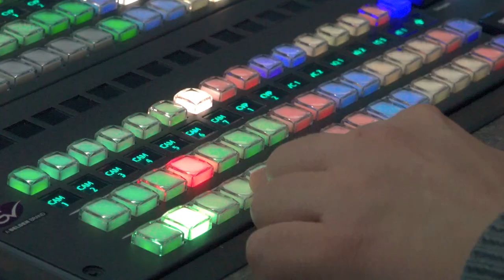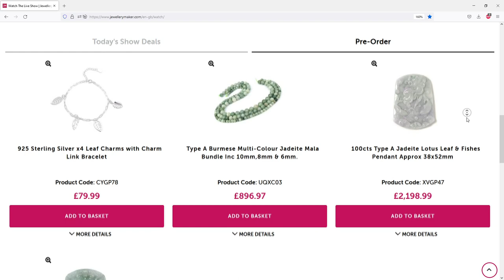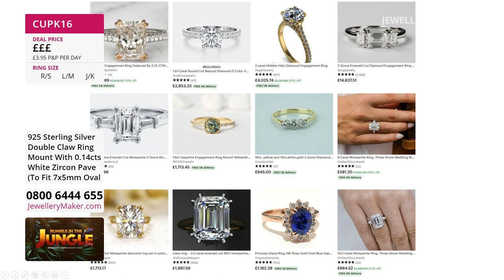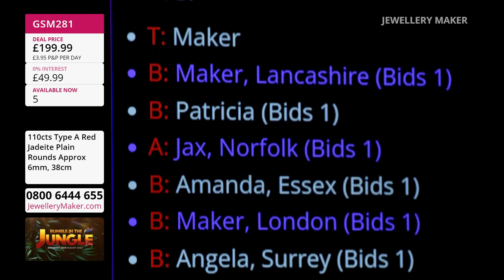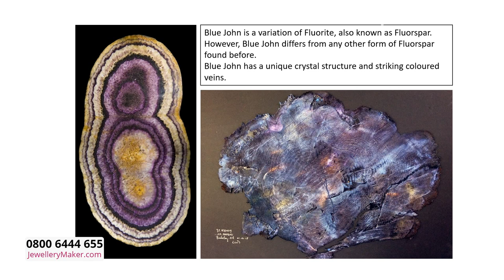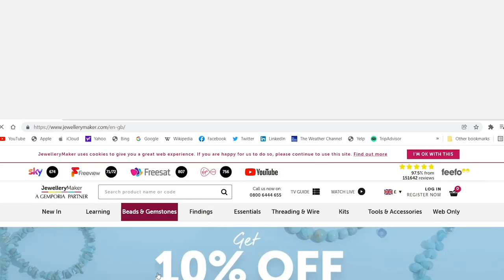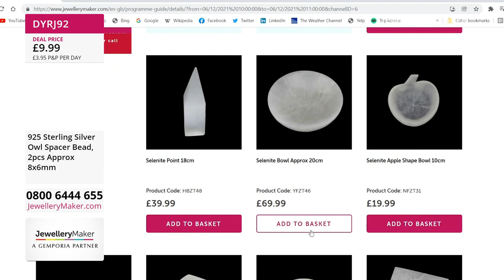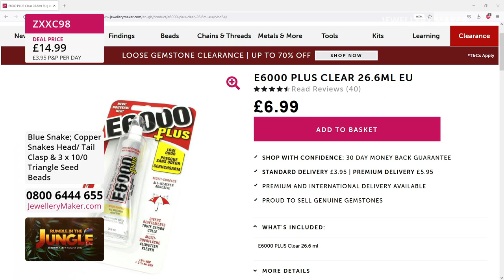JewelleryMaker LIVE 13/08/2022